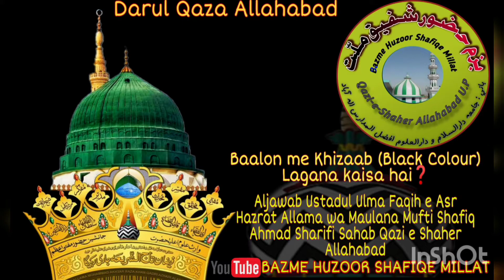Baalon me Khizaab (Black Colour) Lagana kaisa hai❓By Mufti Shafiq Ahmad Sharifi Qazi e Shaher Alld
Baalon me Khizaab (Black Colour) Lagana kaisa hai❓
Aljawab Ustadul Ulma Faqih e Asr Hazrat Allama wa Maulana Mufti Shafiq Ahmad Sharifi Sahab Qazi e Shaher Allahabad